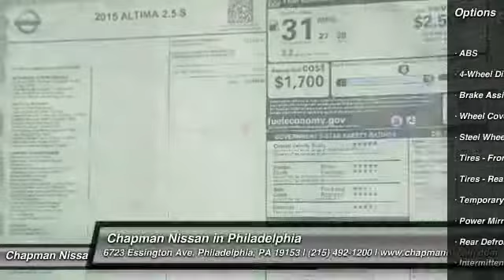2015 Nissan Altima N25146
2015 NISSAN ALTIMA Philadelphia, PA
Stock# N25146

Price includes: Must qualify for all rebates and incentives. See Dealer for details $500 - Nissan Customer Bonus Cash. Exp. 10/05, $1,500 - Nissan Customer Cash - Altima Select DMAs. Exp. 09/30, $750 - NMAC APR Captive Cash. Exp. 09/30